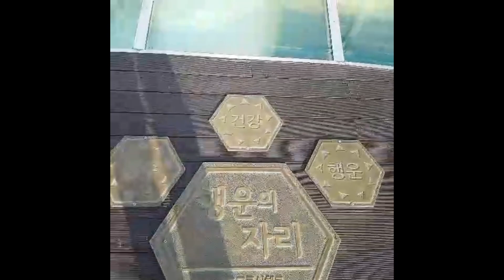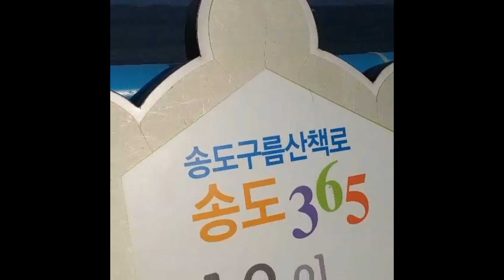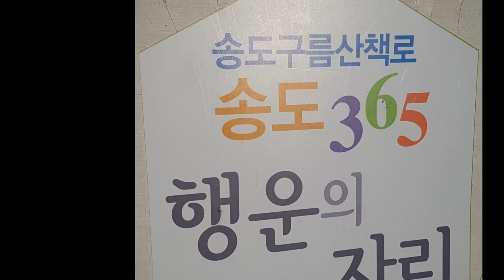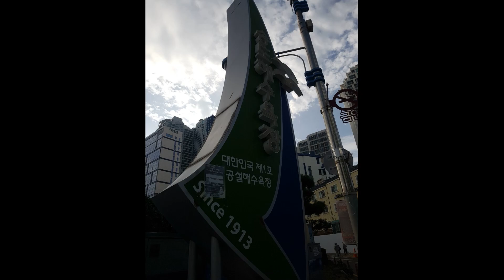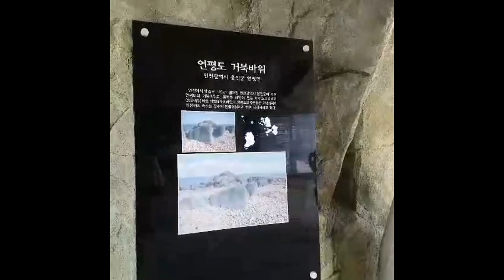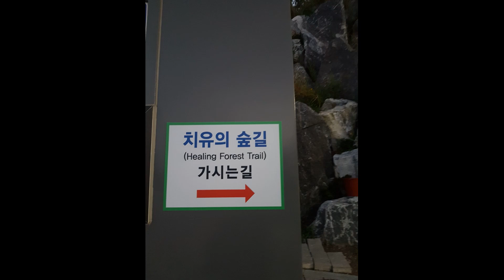송도 케이블카 / 고양이 천국 / 두도 전망대 / 부산 여행 / 걷기 여행Songdo Cable Car / Cat Heaven / Busan Travel / Walking Tour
서구 암남공원은 비교적 자연이 잘 보존된 곳입니다. 송도용궁구름다리에서 1시간 이내에 두도 전망대까지 해변을 끼고 공원 산책을 할 수 있습니다.

 더 좋은 영상을 만드는데 힘이 됩니다 ^ - ^
Movavi Video Editor Plus로 작성함